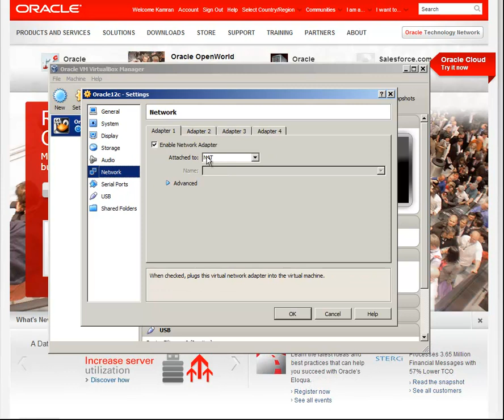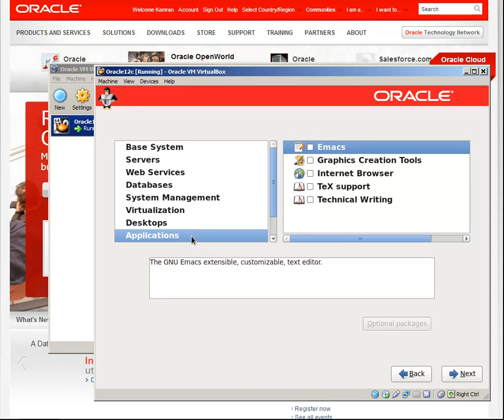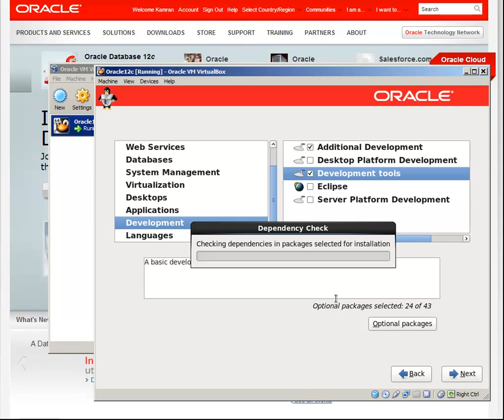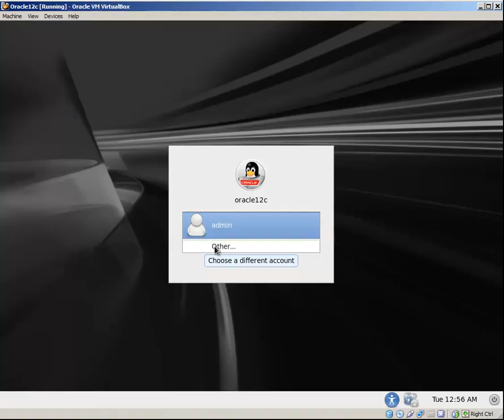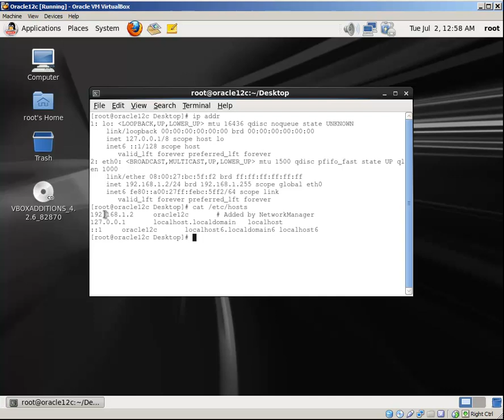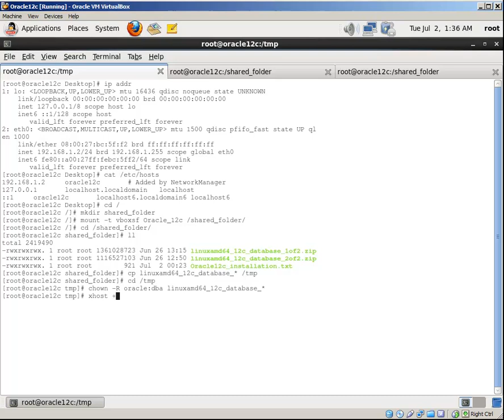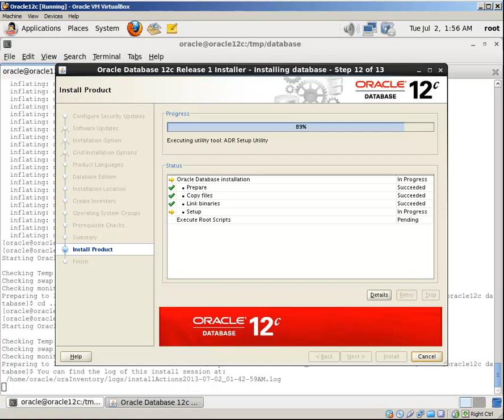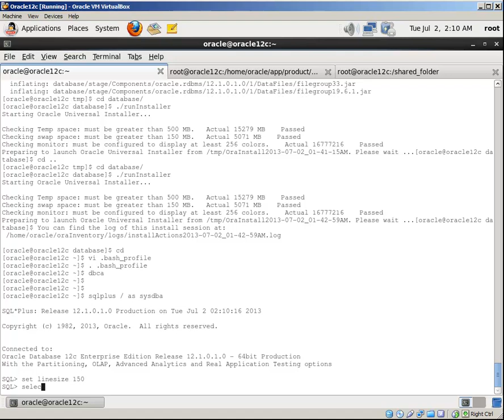Oracle Database 12c Installation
In this video tutorial you can learn how to install Oracle Enterprise Linux 6 and Oracle Database 12c on VirtualBox